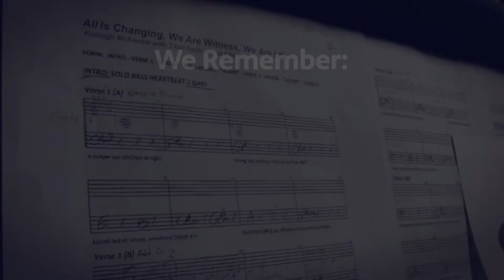We Remember: Songs of Survivors Preview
Holocaust survivors partner with songwriters to turn their life experiences into powerful music for a community concert. The resulting songs, filled with joy and healing, celebrate the extraordinary lives of this resilient generation.

Watch Tuesday, April 24th on NMPBS.